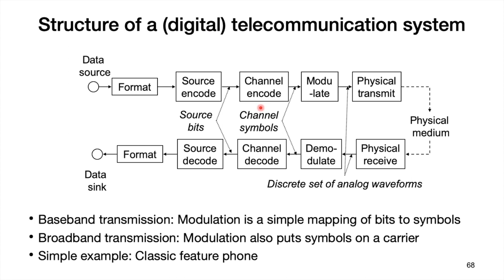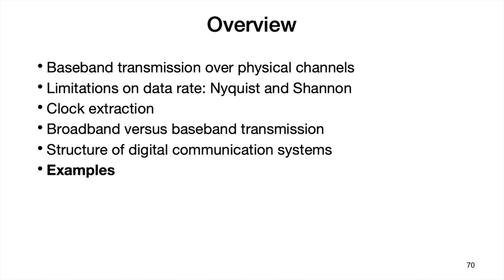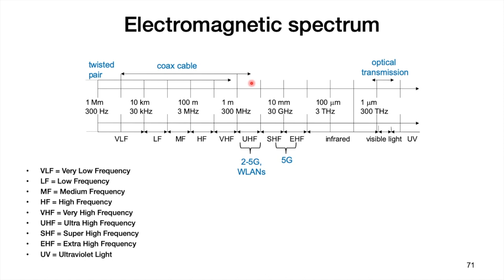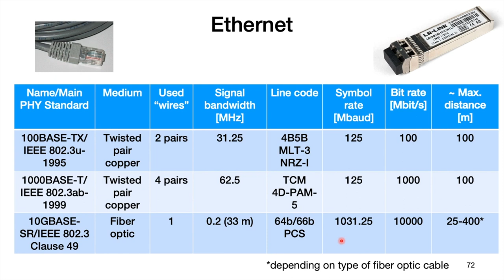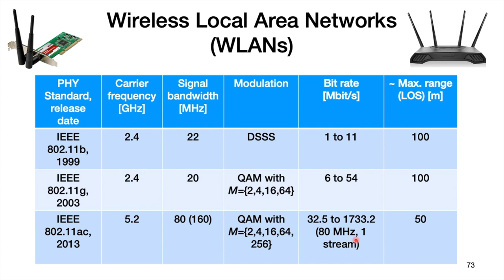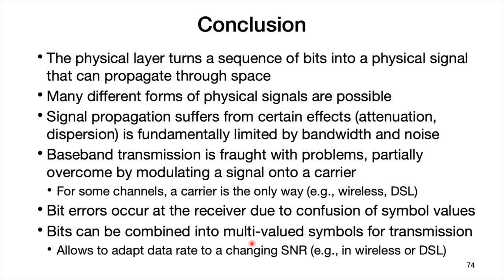4. Physical Layer: Transceiver Structure, Ethernet and WLAN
Topics
Part 1:
1. Baseband transmission over physical channels
Part 2:
2. Limitations on data rate: Nyquist and Shannon
3. Clock extraction
Part 3:
4. Broadband versus baseband transmission
5. Modulation, Adaptive Modulation
Part 4:
5. Structure of digital communication systems
6. Examples: Ethernet (copper, optical), WLAN